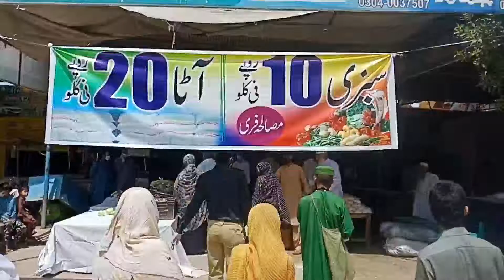sasta Sabzi Bazar Sadiaabad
سستی سبزیاں سٹال کا آج آخری روزعبدالصبور چوہدری اپنے جذبات پر قابو نہ رکھ پائے رو پڑے

Today is the last day of the cheap vegetable stall
Abdul Sabur Chaudhry could not control his emotions and cried